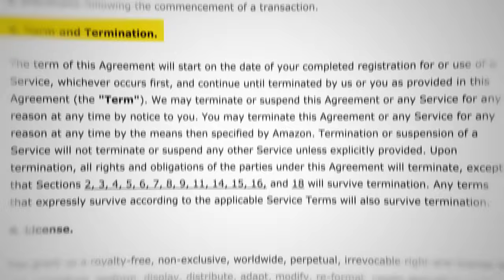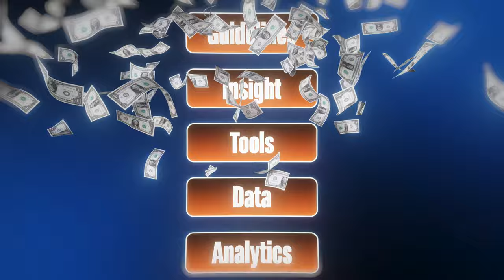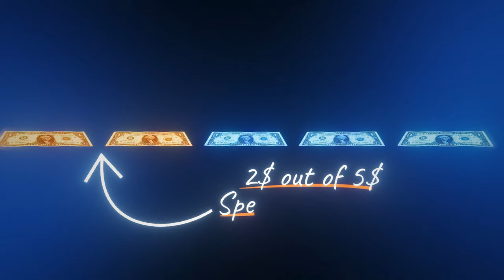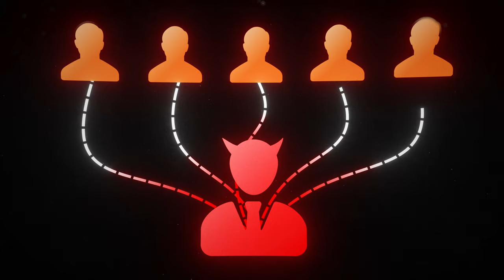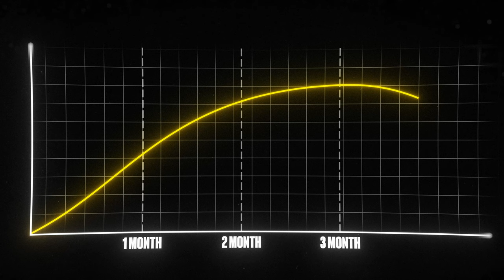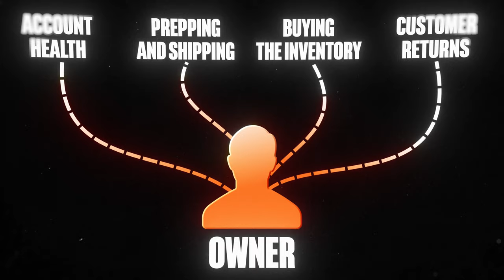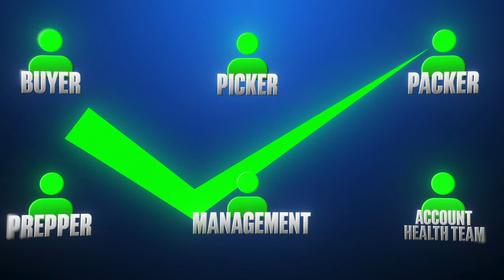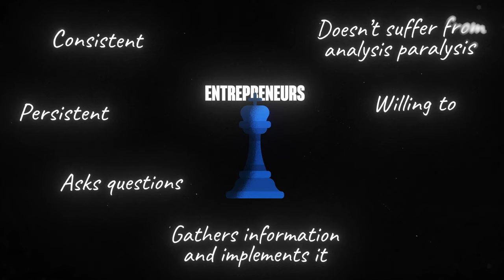14 minutes of no BS ecom business advice for 2025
Want to start an online business in 2025? This is your one stop shop for wisdom on how to grow a business. We've built a 500 million dollar empire and our goal is to help you skip all the bad stuff we went through and jump straight to success.

✅ About EcomProfitPath.

My name is Eric. Fast-forward and I've sold over $500 million on Amazon using the FBA wholesale business model!  This Channel shows you your path to profits in eCommerce.

👉 AmazonLit's Instagram:   / amazon_lit
👉 Sebastian's Instagram:   / amzceo

New to the EcomProfitPath Channel? If so, here are some info about us.  We have in-depth training and mentoring through our program EsellersRI. When you join our team you gain in-depth knowledge on finding viable suppliers, quickly sourcing profitable goods, negotiating prices, building long-term relationships, managing your account, creating bundle listings and so much more!

EcomProfitPath